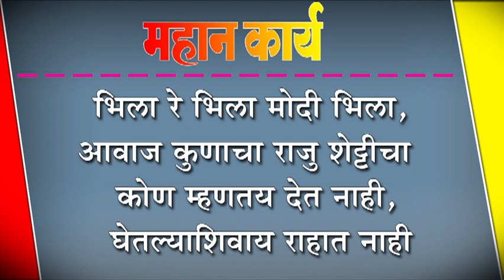भिला रे भिला मोदी भिला, आवाज कुणाचा राजु शेट्टीचा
भिला रे भिला मोदी भिला, आवाज कुणाचा राजु शेट्टीचा : कोण म्हणतय देत नाही, घेतल्याशिवाय राहात नाही